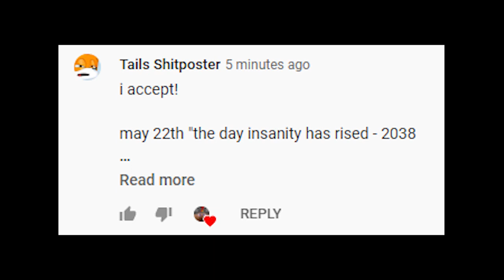May 22nd 2038 the "Algernon" incident